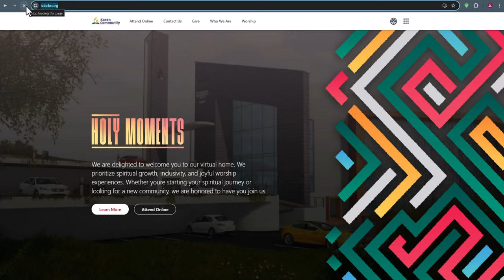SDACKC | Camp Meeting 2024 | Promo